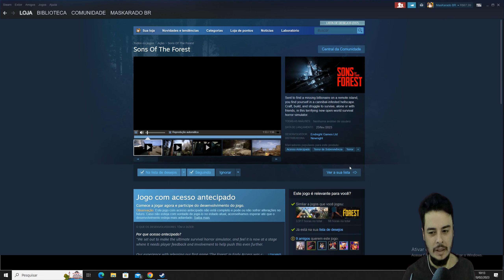SONS OF THE FOREST TA CHEGANDO!!!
🔔 ACIONE O SININHO PARA RECEBER NOTIFICAÇÕES

CURTA NOSSA PAGINA:
- steam : Maskarado br - codigo de amizade - 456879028

I5 11400F
16gb ram
2060 12gb